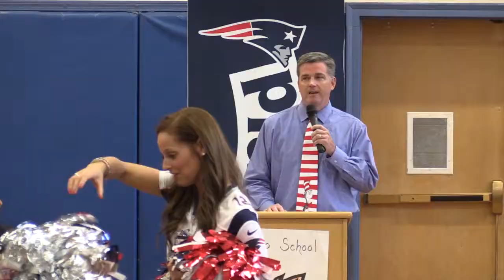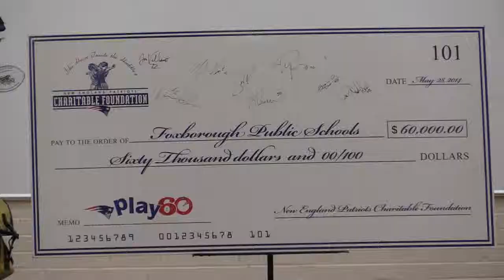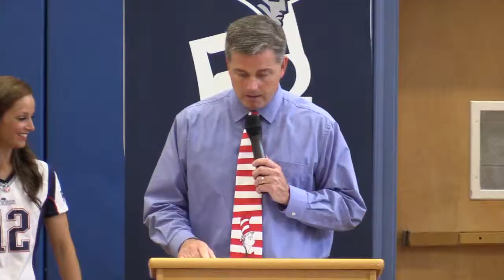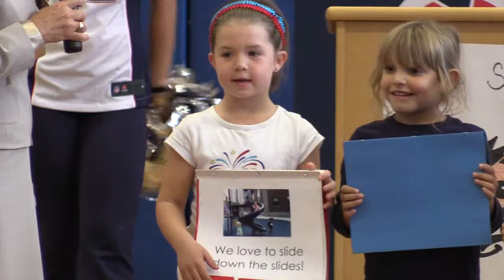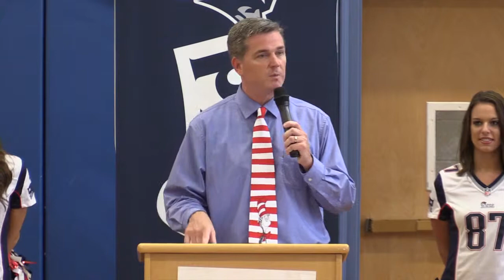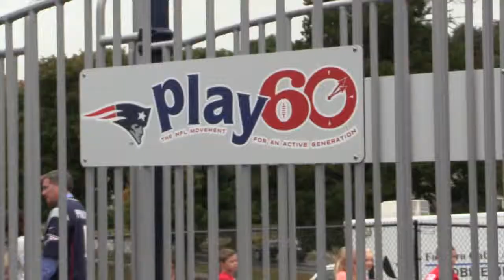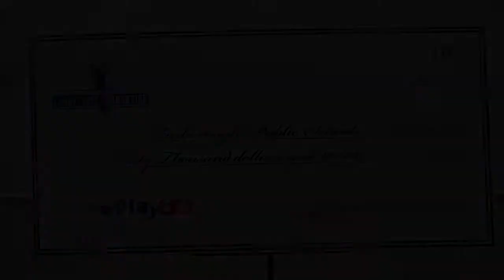Vincent M. Igo Elementary School Play 60 Playground Ribbon Cutting Ceremony 9/30/14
This video is about PlaygroundDedication